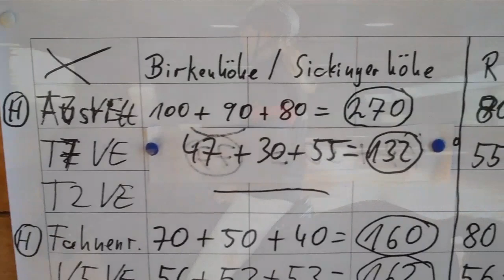SAGA Felsalbtal - VM 2010 - 3/4